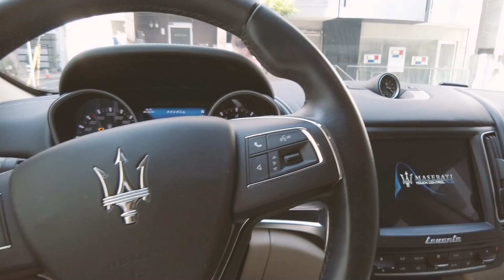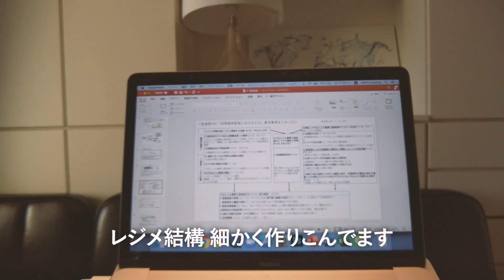【会計士VLOG】トイプードルと公認会計士のルーティン【公認会計士】(短答おつかれ)